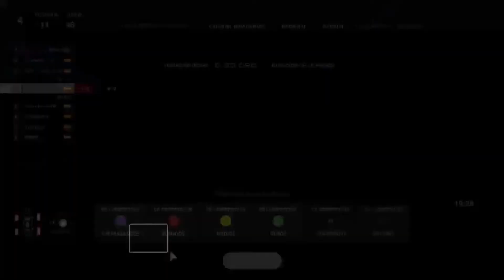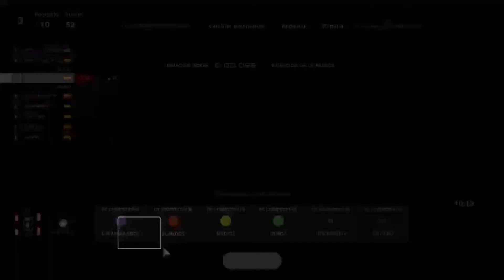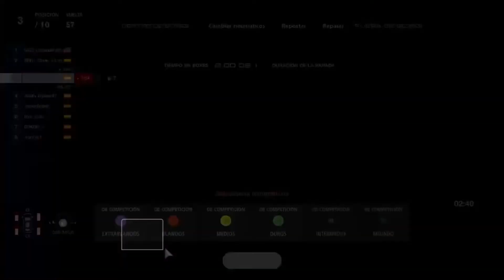Gran Turismo™SPORT - III Evento de Resistencia 1H30 - Kyoto Yamagiwa II con Nissan Motul Autech Gr.2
Gran Turismo™SPORT - III Evento de Resistencia 1H30 - Kyoto Driving Park Yamagiwa II con Nissan Motul Autech Gr.2

Carrera online con Nissan Motul Autech Gr.2 con volante Thrustmaster T-GT.

Esta semana hemos vuelto con otro evento semanal del Driving & Good Vibes Group. Se trataba del III Evento de Resistencia con una carrera con vehiculos de Gr.2: en mi caso Nissan Motul Autech Gr.2
- Tokyo Driving Park Yamagiwa II 1h30min.

Hubo muchos incidentes en la primera vuelta y también varios problemas con los doblados durante toda la carrera pero aún así pudimos ir escalonando hasta conseguir el 3º puesto final.

🔶Para más información de este grupo de GT Sport Driving & Good Vibes Group: